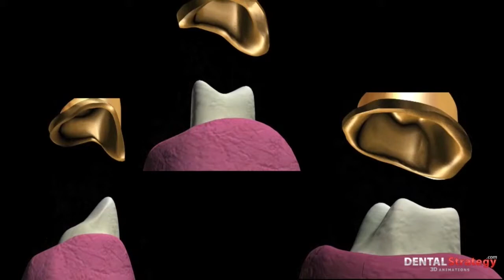062 - Telescopic crowns